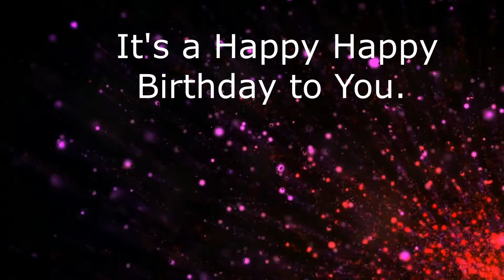Eleanor's Birthday HOORAY!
It's Eleanor's Birthday Hooray!  Celebrate Everyone's  Birthday with a Birthday Song.  Over 100 names. Search the Your Birthday Song YouTube channel for their name or use one of our generic videos and celebrate with song.  Simply Share, Post and Celebrate